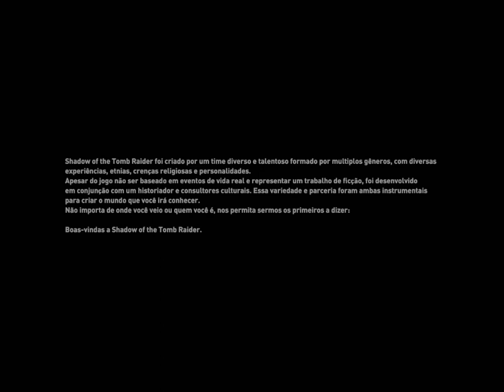SHADOW OF THE TOMB RAIDER Walkthrough Gameplay Part 1